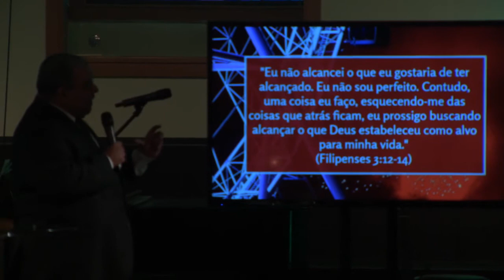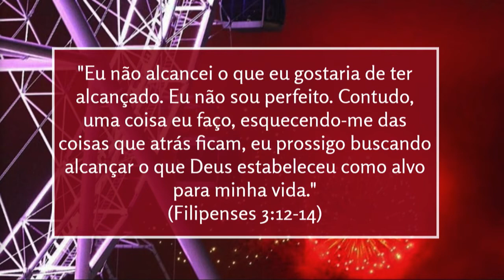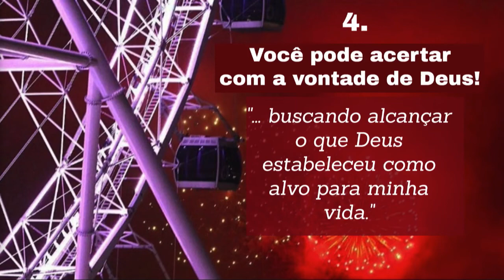Culto da virada